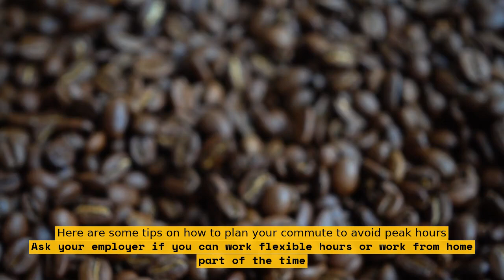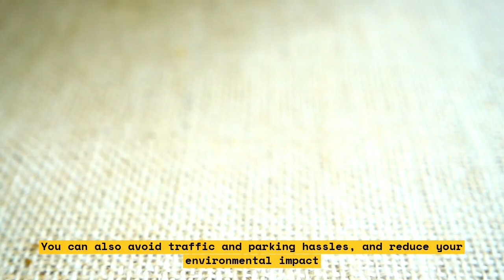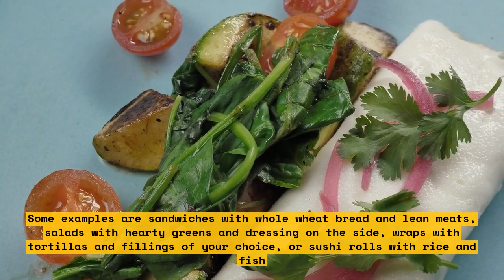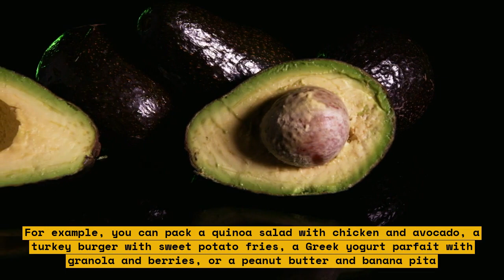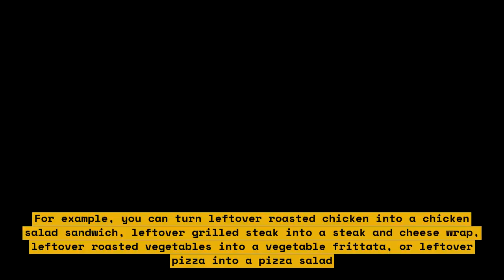How to Save Money on Commuting and Lunches When You Go Back to the Office